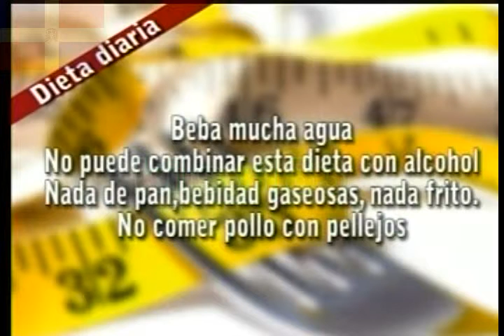mia cepeda kilsy183 54)